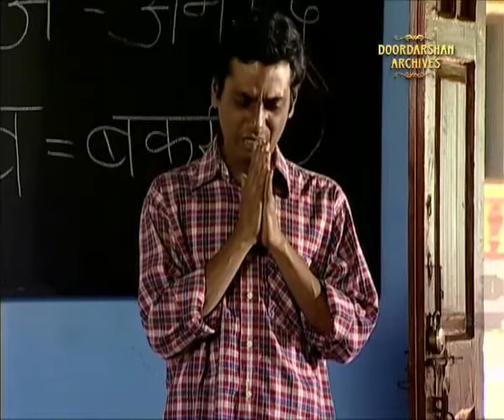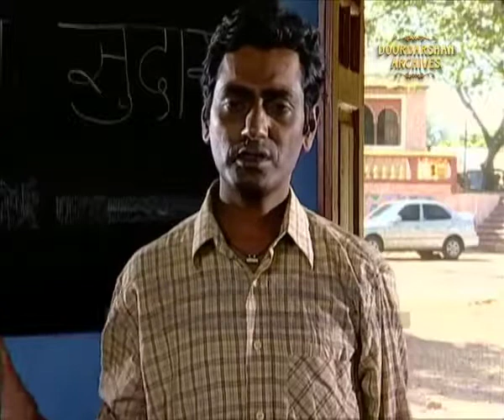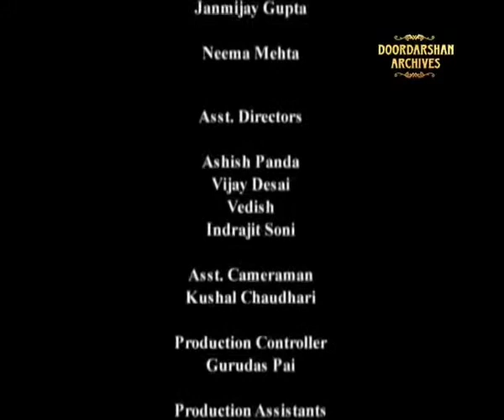Parsai Kehte Hain Episode 2 Nawazuddin Siddiqui tv serial .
Doordarshan  tv  serial , simple and humble story ...
Nawazuddin Siddiqui ([nəˈwaːzʊdːiːn sɪdːiːki]; born 19 May 1974) is an Indian actor known for his work in Hindi cinema. He is an alumnus of the National School of Drama. Siddiqui's feature film debut was alongside director Prashant Bhargava in Patang (2012)  and his performance was appreciated by cinema critic Roger Ebert. He also gained international recognition for his work with director Anurag Kashyap in Black Friday (2007), the Gangs of Wasseypur (2012), duology and Raman Raghav 2.0.

Siddiqui is best known for his roles in The Lunchbox (2013), Manto (2018), and Raman Raghav 2.0. He is the only actor in the world to have 8 films officially selected and screened at the Cannes Film Festival.

The actor continues to take time out from his filming schedule to farm in his native Uttar Pradesh. He has starred in two Emmy-nominated series, Sacred Games (2019)and the British McMafia.